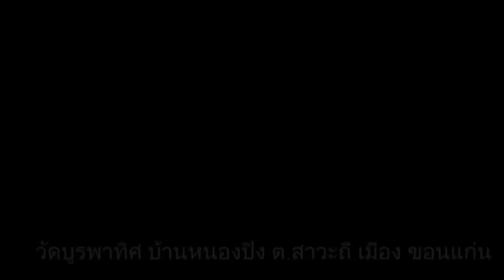วัดบูรพาทิศ บ้านหนองปิง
วัดบูรพาทิศ บ้านหนองปิง ต.สาวะถี เมืองขอนแก่น